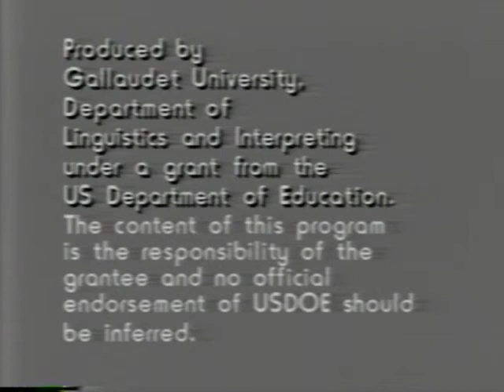Interactive Interpreting Practice #2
This is the second part of an interactive interpreting practice.

[Visual Description: The opening slide reads, "Interactive Interpreting Practice Series. Videotape #2. Meeting between Travel Agent and Client. It then transitions to a black appearing man with black hair and a mustache and is wearing a blue t-shirt with a collar. Across the table in front of him is a white appearing woman with blonde hair pulled back with a shiny silver barrette and is wearing a peach shirt, you can only see the back of her. They are in front of a blue screen.]